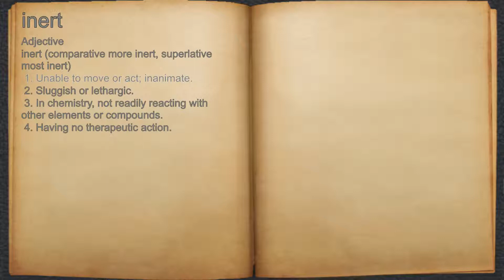What does inert mean?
A spoken definition of inert.

Intro Sound:
Typewriter - Tamskp